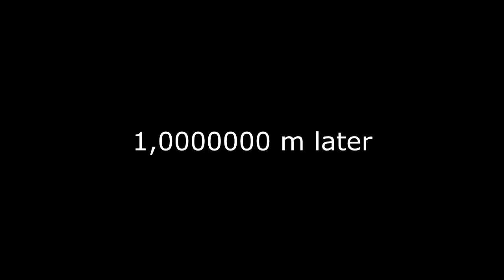tf2 poop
poop its here

and sub its free go to the ads and do what ever...